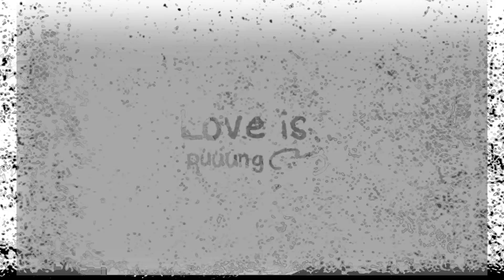Love: Wasted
beats and lecture (5 languages)